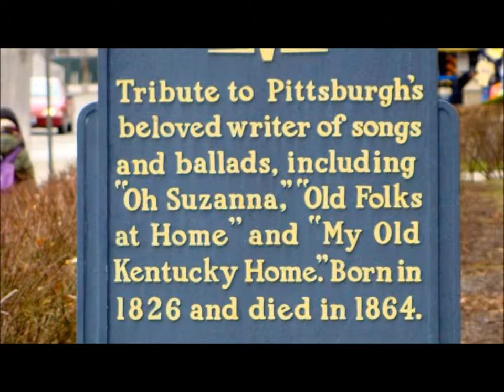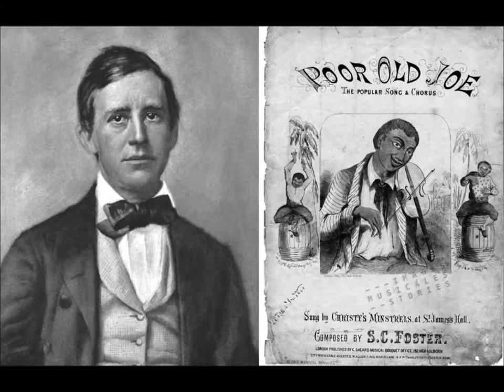STEPHEN FOSTER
AMERICAN  popular music pioneer.